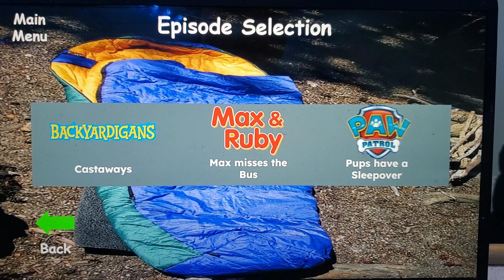Nick Jr. Adventures: Cheerilee's Sleepover DVD Menu (My Version)